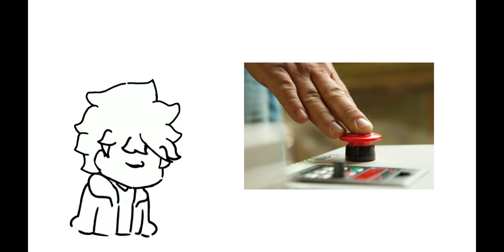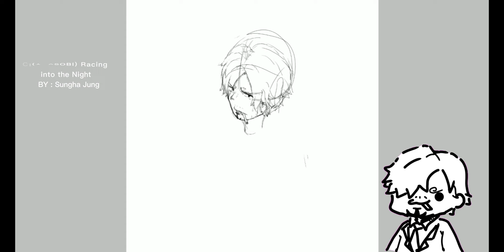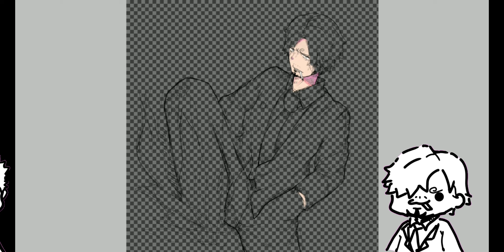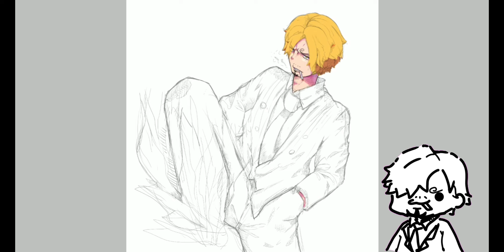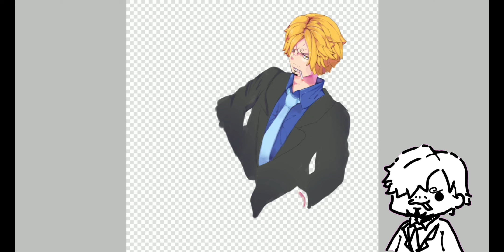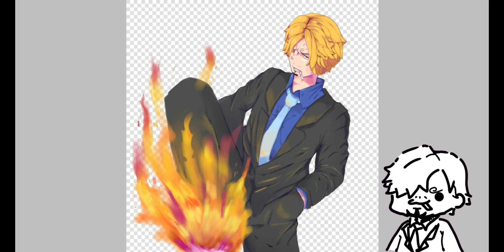[ IBIS PAINT X ] SPEEDPAINT VINSMOKE SANJI FORM ONE PIECE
Halo semuanya kembali lagi :D
seperti biasa speeeeeeeeddddd paint egeen
kali ini karena abis nonton anime bajak laut dan fokus episodenya ke kokinya  JADI AKU GAMBAR VINSMOKE SANJI DARI ONE PIECE , :D silahkan simak pidionnya.

oke makasih dah nonton, sampai ketemu di vidio selanjutnya :3